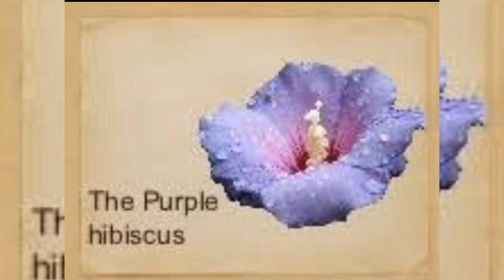Purple Hibiscus|മലയാളം| Chimamanda Ngozi Adichie